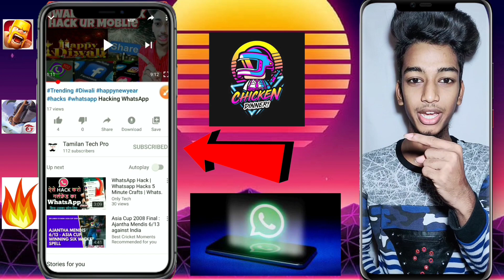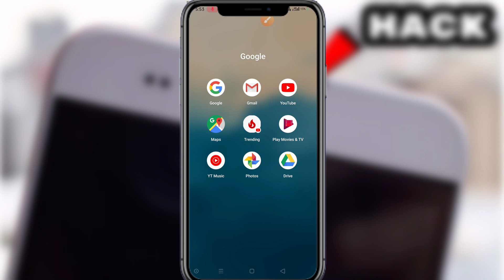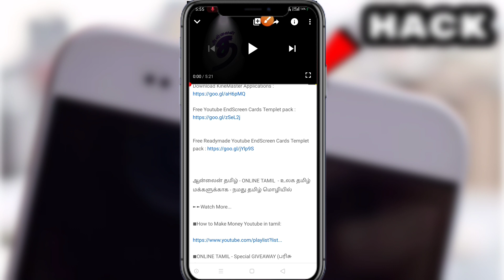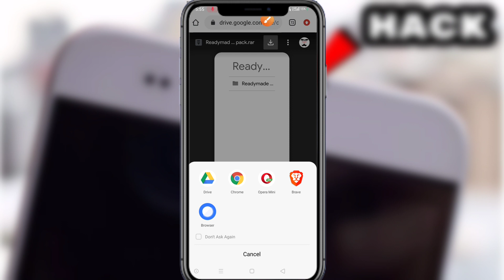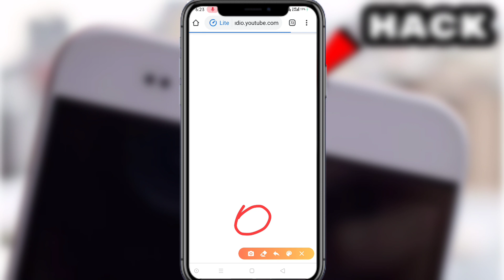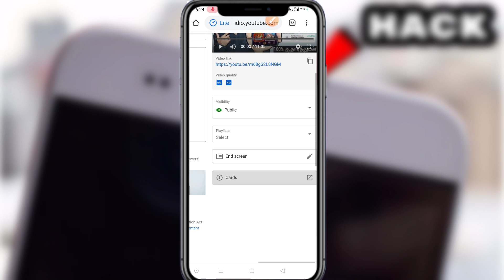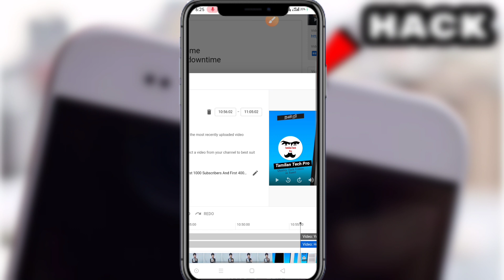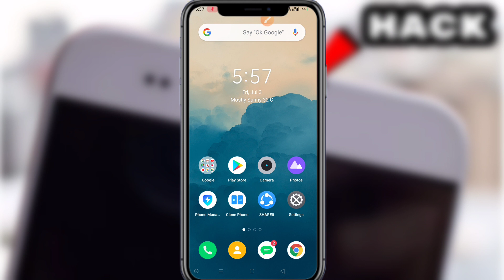How to Set End screen 🔥in Tamil Free Endscreen😘 and annotation🔥increase Subscribers and Views🌟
How To Add End Screen in Tamil Create in Studio beta Annotations in Tamil |increase Subscribes Views

*How to change profile picture on 2020 on YouTube Tamil

*HOW TO ADD YOUTUBE CHANNEL OWN Description about channel

தமிழ்.